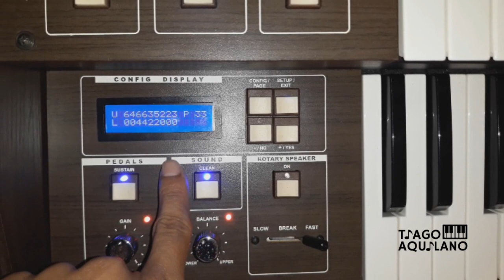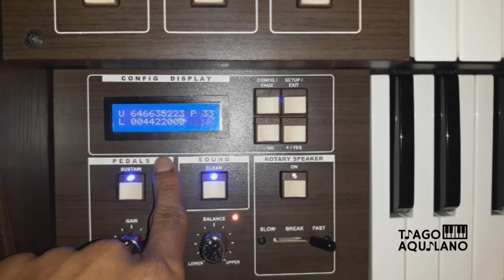TOKAI T-1 Como Simular Som do Hammond do Brás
Video ensinando como obter registração para o TOKAI T-1 e TOKAI T-1 Concert.